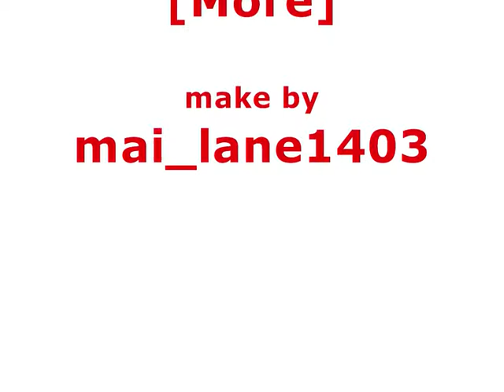Demi & Selena - More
Demi Lovato & Selena Gomez
(Selena is singing "more")